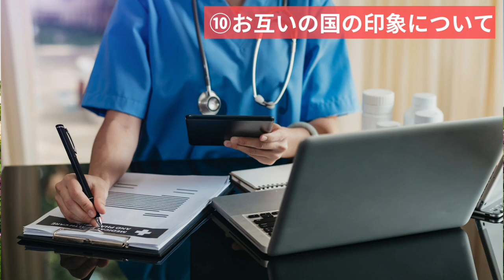ドイツ🇩🇪対日本🇯🇵：「最初に思い浮かぶのは...？」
ゲームにようこそ！今回私たちは、お互いのドイツと日本についての様々なカテゴリーで思い浮かんだモノを言い合っていきます。
ドイツと日本から来た国際的なカップルである私たちは、それぞれのユニークな視点を持っています。
お互いの特技や決まり文句をどれだけ知っているかを競います。
食べ物、スポーツ、伝統、日用品など。
私たちと一緒に、ドイツと日本のエキサイティングな世界を発見してください！

章
00:40　スポーツ
02:29　食文化
04:18　言葉
05:54　街
07:08　企業
08:23　伝統行事
09:45　有名な人
12:28　衣料品
12:57　飲み物
14:35　伝統工芸品
15:45　お互いの国の印象